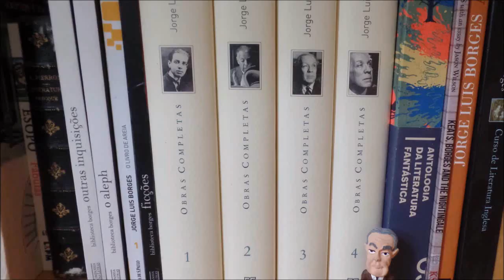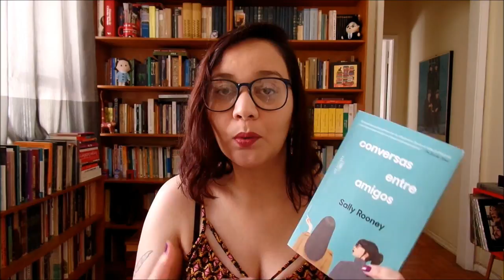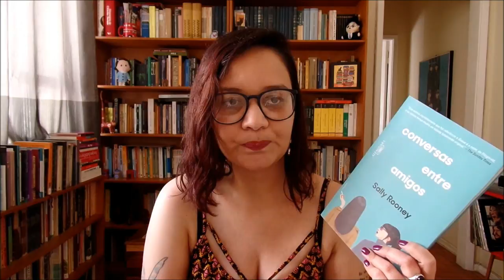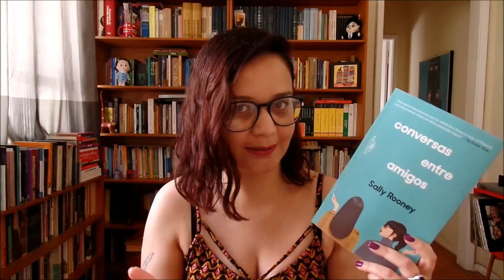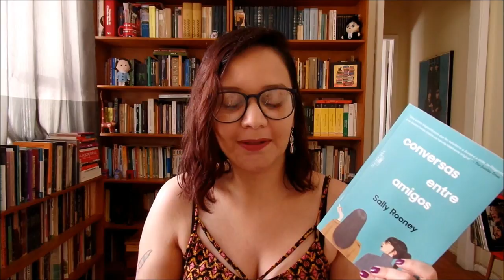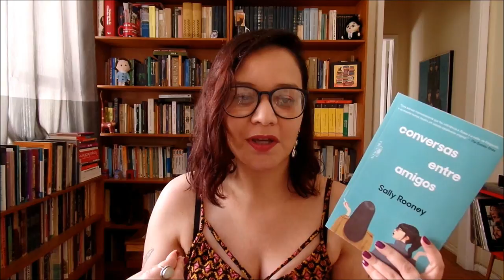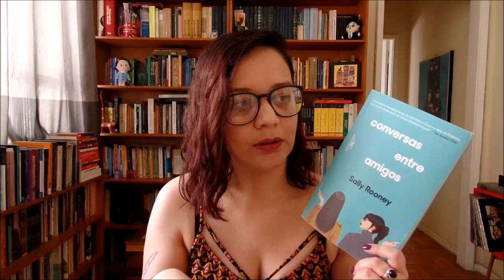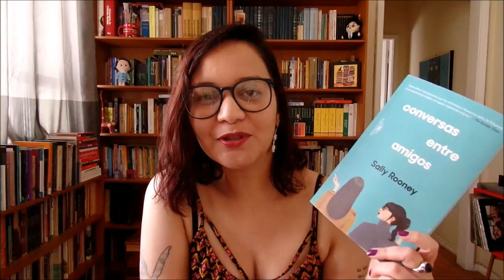Resenha: Conversas entre amigos, de Sally Rooney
Vídeo-resenha do romance de estreia "Conversa entre amigos", da autora irlandesa Sally Rooney

Comprando na Amazon através desse link você ajuda na manutenção do canal!